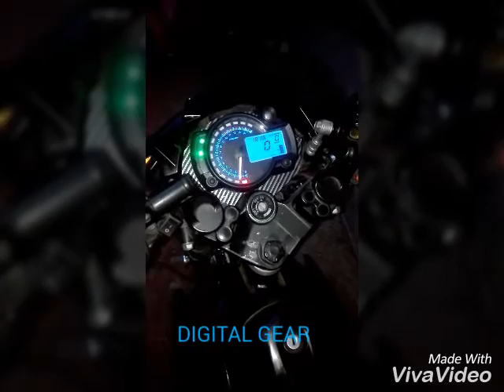Kawasaki fury 125 w/ RX2N and Talking Alarm system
RX2N & Talking alarm system